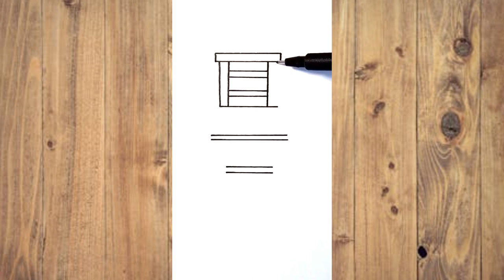Easy art class step by step ! For beginners drawing class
**𝐖𝐞𝐥𝐜𝐨𝐦𝐞 𝐭𝐨 𝐒 & 𝐋 𝐀𝐫𝐭 🌟**

Your Query
Food item drawing,
How to draw,
drawing food,
draw so cute chocolate,
draw so cute easy,
Painting
Drawing
Draw
Drawing Drawing
Draw pictures
Pictures draw
Draw cute things
Drawing anime
Drawing Tutorial
Draw mania
Draw io
How to Draw
Beautiful drawings
Drawing easy and beautiful with color
 New Drawing 2023 easy pencil art
How to make beautiful Drawing with pencil color
Learning Colors
coloring book
Coloring pictures
Coloring pages for kids
Coloring pages
Color
Drawing video
Drawing color
Step-by-step drawing
Drawing lessons
Easy Drawing
For Kids
For girls
For children's
Kids
Draw picture
Picture draw
Toys draw
preschoolers
online class
Tutorial video
Kids video
Children's video
Toddlers
Colors
Learning videos
Kids TV
Children TV
easy drawing and coloring for kids,
learn by drawing step by step,
easy picture drawings,
drawing for beginners easy,
Draw cute things,
drawing tutorial,
art lesson
easy art ideas,
best art ideas,
easy drawing tutorials,
easy drawing tutorials for kids,

drawing for beginners’ anime,
smart drawing,
art lesson,
cartoon drawing,
food items drawing,
drawing toys,
easy drawings,
simple drawings,
step by step drawings,
tutorial drawings,
cute drawings,
how to draw,
for kids,
Drawing Buddy,
farm animals drawing,
farm animals,
easy farm animals drawing,
cute farm animals drawing,
simple farm animals drawing,
funny farm animals drawing,
easy drawing,

🤝 **𝐂𝐨𝐥𝐥𝐚𝐛𝐨𝐫𝐚𝐭𝐞 𝐰𝐢𝐭𝐡 𝐒 & 𝐋 𝐚𝐫𝐭.

All content on this channel is protected by copyright and may not be reproduced without prior written permission from S & L Art .The views and opinions expressed in our videos are our own and do not necessarily reflect the official policy or position of S & L Art . Any reliance you place on our content is strictly at your own risk.

Stay updated with our latest videos by clicking the bell icon. Never miss out on the excitement and valuable content we share.